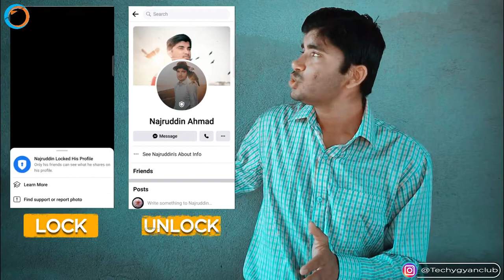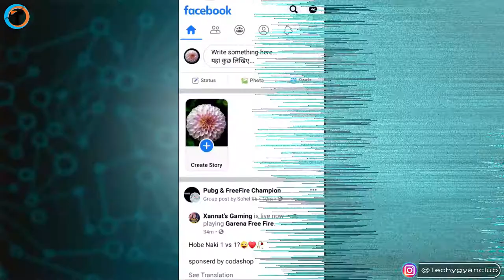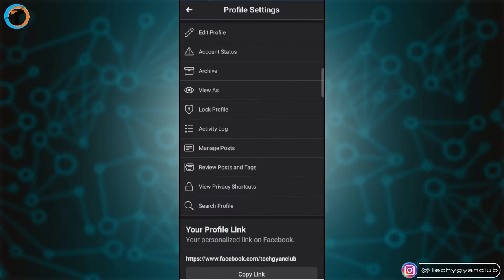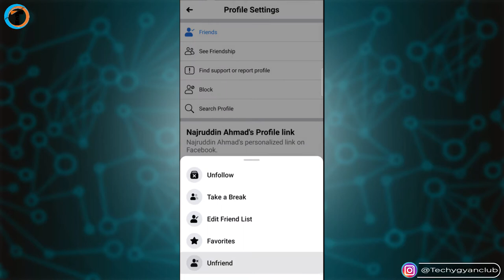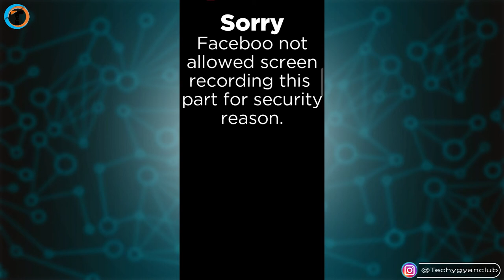How To LOCK Your Facebook Profile - ( Facebook Profile Lock Kaise Kare 2021 )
How To LOCK Facebook Profile or Facebook Profile Lock Kaise Kare Ke Bare Me Bataya Hai. How to Locked Profile On Facebook Settings Step By Step.

About Video :-
Dosto iss video me maine bataya hai ki *How To LOCK Facebook Profile or Facebook Profile Lock Kaise Kare*. Aagar apna fb account lock krna chahte ho to video me How to Locked Profile On Facebook Settings Step By Step. to video ko pura jarur dekhe.

Queries Solved:-
1. How To LOCK Your Facebook Profile
2. Facebook Profile Lock Kaise Kare 2021
3. Facebook profile lock system
4. Facebook profile lock karne ka tarika
5. Facebook profile lock kaise kiya jata hai
6. Facebook profile lock kis tarah Kare
7. Facebook profile lock kis tarah Kiya jata hai
8. Facebook profile lock system in hindi
8. How To Lock Facebook Profile 2021
9. facebook profile lock kaise khole
10. facebook profile lock kaise karte hain
11. facebook profile lock malayalam
12. facebook profile lock option not showing
13. facebook profile lock tamil
14. facebook profile link copy
15. फेसबुक प्रोफाइल लॉक कैसे करें
16. facebook profile lock kaise hataye
17. fb profile lock kaise kare
18. fb profile lock
19. fb profile lock কিভাবে করে
20. fb profile lock ke fayde
21. fb profile lock kaise dekhe
22. fb profile lock kaise karen
23. fb profile lock kaise khole
24. fb account locked how to unlock
25. fb account locked kaise kare
27. fb account locked how to unlock 2021
28. fb account locked how to unlock hindi

My Gears :-

1. Tripod (Mobile)
2. Mobile
3. Mic
4. Laptop